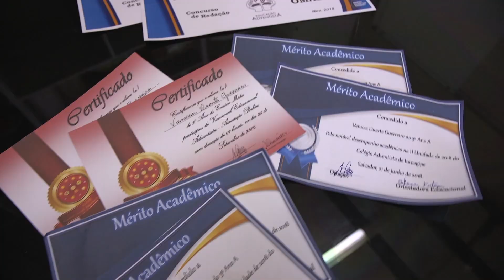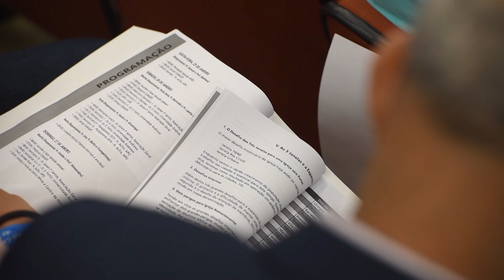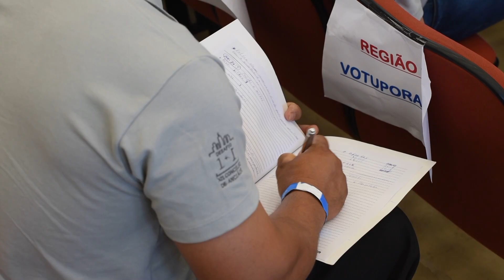Revista Novo Tempo | bloco 4 (15.02.19)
Primeiro Revista Novo Tempo inédito de 2019 fala sobre a correria dos pais com à volta as aulas. Vamos contar a história de duas irmãs que fizeram um propósito e hoje estão numa universidade. E ainda a destruição em Brumadinho (MG) e como voluntários vieram de todo mundo para ajudar os afetados.